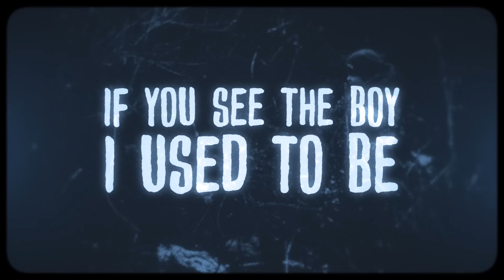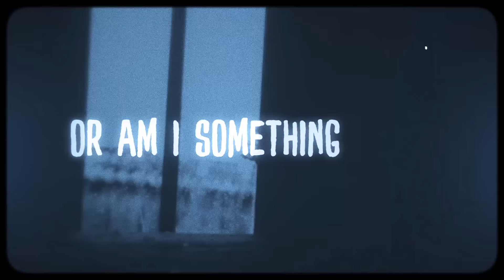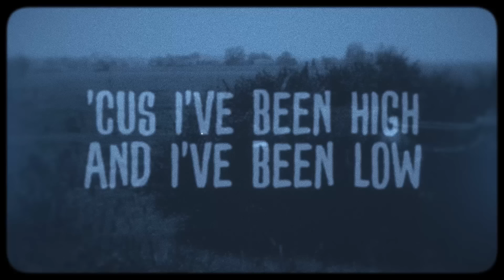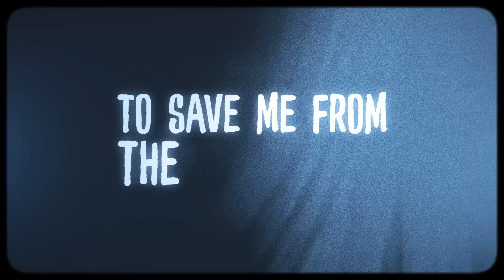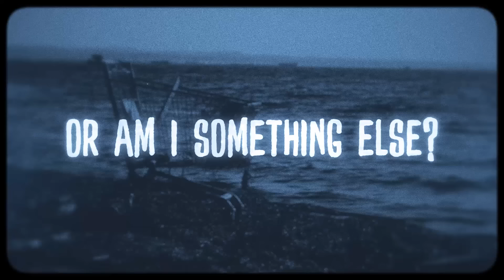Anson Seabra - Broken (Official Lyric Video)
• Socials

Lyrics:

If you see the boy I used to be, could you tell him that I'd like to find him
And if you see the shell that's left of me, could you spare him a little kindness

'Cus I've been high and I've been low, I've spent a thousand nights alone, tryna hold on tight
And feelings come but they won't go, please won't someone take me home before I lose my mind

Am I broken?
Am I flawed?
Do I deserve a shred of worth or am I just another fake, fucked up lost cause?
And am I human?
Or am I something else?
'Cus I'm so scared and there's no one there to save me from the nightmare that I call myself

I've tried everything and anything but nothing seems to work quite like it should
Between the madness and the apathy, seems there's nothing left inside of me that's good

Am I broken?
Am I flawed?

--humming--

Am I broken?
Am I flawed?